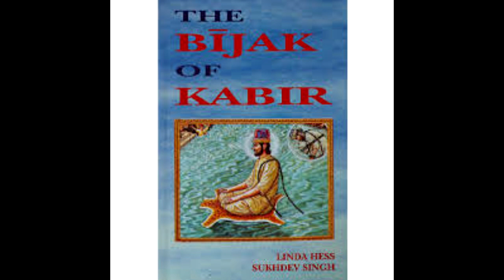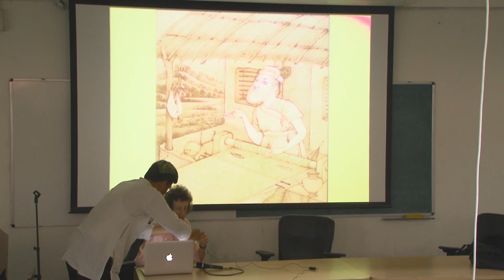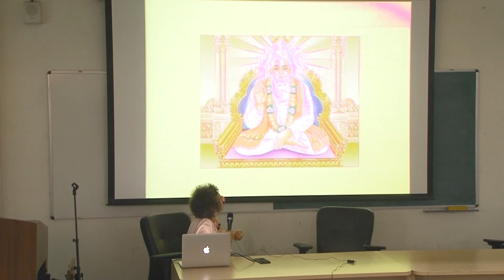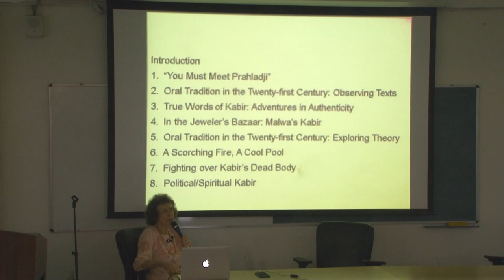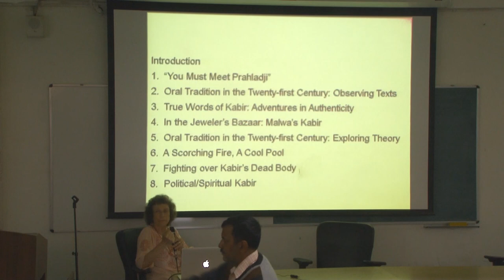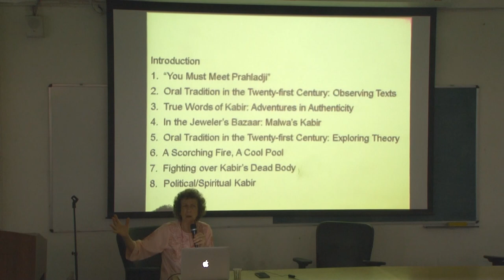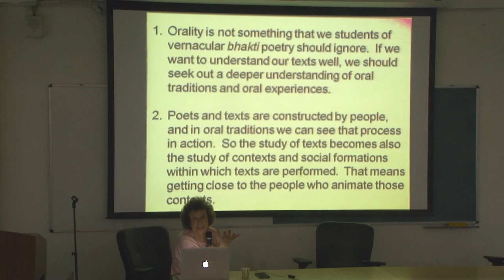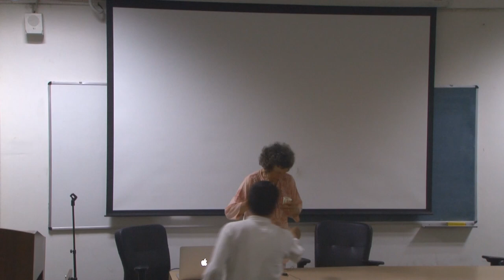Kabir: Revisiting 'Bodies of Song', A Talk by Prof. Linda Hess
Prof. Linda Hess revisiting her work 'Bodies of Song: Kabir Oral Traditions and Performative Worlds in North India' (New York, 2015).
Introduced by Dr. Saroj Giri.    Followed by Q&A.

Delhi, 28 February 2020.